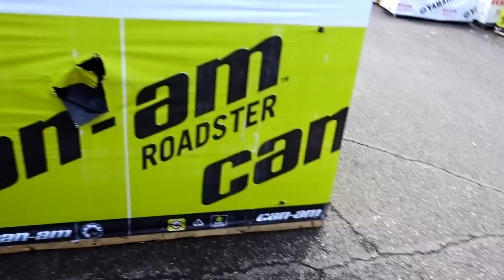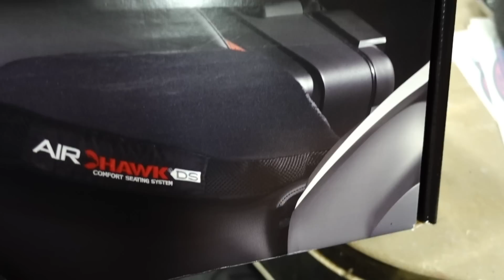All-New BMW GS Exclusive!! - New Spyder F3-S Daytona! | TheSmoaks Vlog_471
The Greatest Family!! | Kelly May Have Things Worked Out! | We Love You Guys..!

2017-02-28: Kelly and her mom had a good day! Most importantly, she found the right person to help fast track her parents into a Medicaid program. They only had Medicare, which doesn’t cover this kind of assistance… But things take on a whole new crazy twist in the middle of the night!  I’ll talk about it in tomorrow’s vlog.
On a lighter note, the all-new BMW R1200GS Exclusive and the new Can-Am Spyder F3-S Daytona 500 Special where amazing to see today. Stunning beauty from both of them!

Main Cameras:
 Sony a6500 (coming soon)

 2016 Indian Chieftain
 2016 Cam-Am Spyder Roadster RT-S Special Series
 1983 Yamaha XVZ12TK Venture 1200